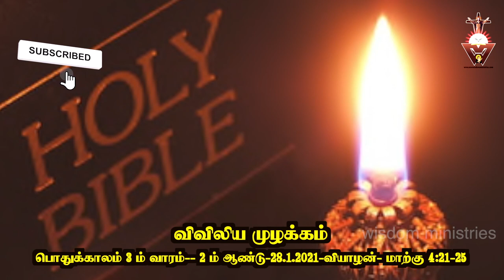Viviliya_Muzhakkam -28.01.2021 -Thursday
Light gives wisdom
Jesus is the Light and the wisdom from God